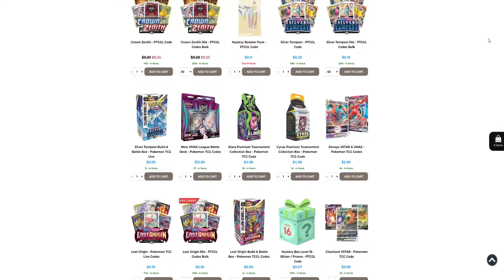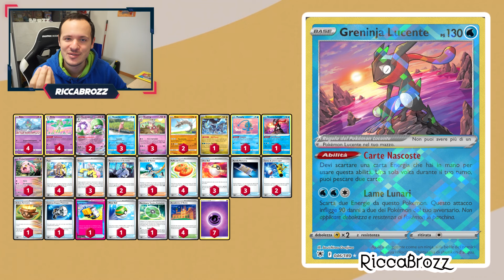😱IL MAZZO TROLL PIU FORTE DI TUTTI FA 500 DANNI A TURNO😱 SLOKING TROLL DECK | ASTRAL CROWN DECK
Pokémon: 10
3 Slowpoke PGO 19
4 Kirlia SIT 68
2 Gardevoir ex SVI 86
2 Onix PGO 36
1 Kyurem SFA 47
1 Manaphy BRS 41
1 Radiant Greninja ASR 46
1 Scream Tail PAR 86
3 Slowking SCR 58
4 Ralts ASR 60

3 Ultra Ball SVI 196
4 Academy at Night SFA 54
1 Earthen Vessel PAR 163
4 Buddy-Buddy Poffin TEF 144
1 Counter Catcher PAR 160
1 Hyper Aroma TWM 152
3 Iono PAL 185
1 Lana's Aid TWM 155
3 Night Stretcher SFA 61
2 Colress's Tenacity SFA 57
2 Super Rod PAL 188
1 Technical Machine: Evolution PAR 178
1 Nest Ball SVI 181
4 Arven SVI 166

Energia: 1
7 Basic {P} Energy Energy 13